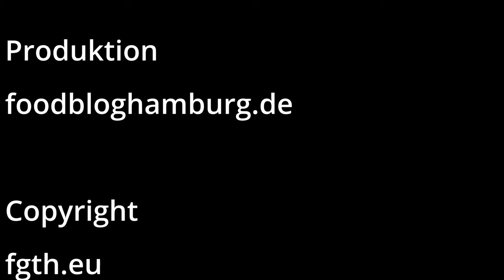Chicken Indien Styl mit Tomaten Kartoffeln im Smoker gegart.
Wir haben schnell Chicken Indien Styl mit Tomaten Kartoffeln im Smoker gegart. Super lecker!
Link zum Ankerkraut Bombay Chicken